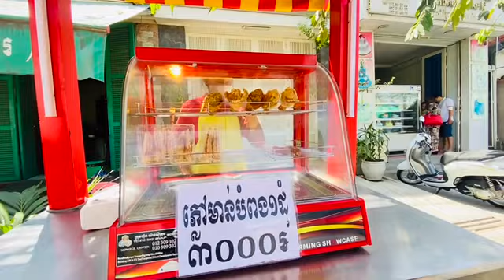Happy With Family In Cambodian